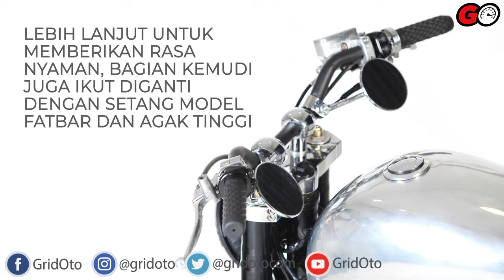Scrambler Blink blink Buat Jalan jalan di Perkebunan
Custom bike bergaya scrambler yang berkilau dengan warna krom ini ternyata digunakan untuk berkebun loh.

Dari basis Harley-Davidson Sportster yang dimodifikasi oleh Custom Concept Industries adalah asal mula terbentuknya scrambler ini.

Berikut data modifikasinya

Ban : Shinko
Pelek : Custom
Tromol : CNC
Shock belakang : Ohlins
Setang : HD 48
Headlight : Daymaker
Knalpot : Custom
Handgrip : Bitwel
Karburator : Mikuni HSR 42
Regulator : DS Racing
CDI : Tunderheart
Bodi : Custom aluminium

Custom Concept Industries

Selamat menyaksikan.